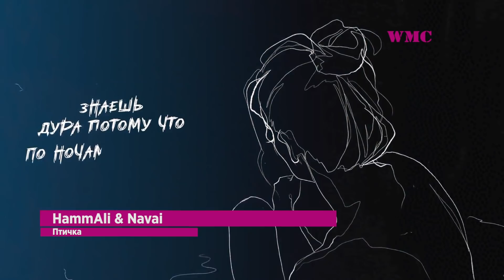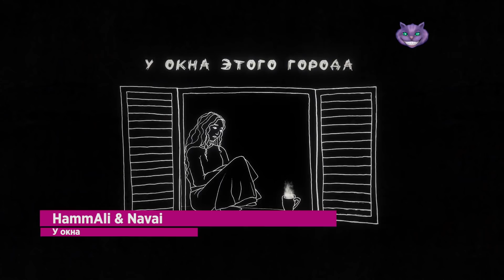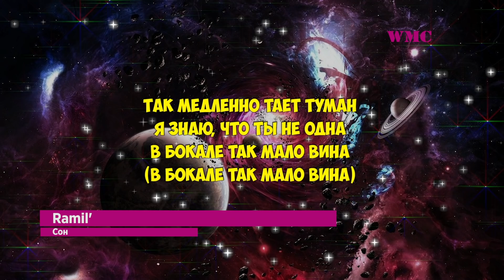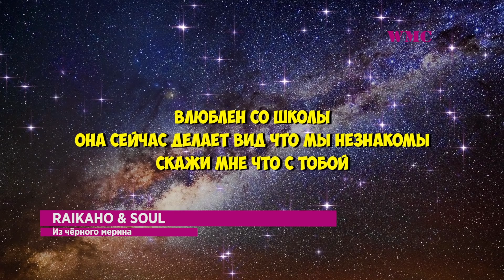ИХ ИЩУТ ВСЕ В РОССИИ | САМЫЕ ПОИСКОВЫЕ ПЕСНИ | ХИТЫ 2021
📌 Создаём музыку и песни в любых жанрах, под ключ. Переходи по ссылке

Рейтинг топовых отечественных и зарубежных песен,  построенный на основе количества распознаваний хитов за неделю по России!)
Мы обещали и своё слово сдержали!! Смотрим, слушаем, наслаждаемся!) Всем добра!!) Погнали!))

Оптимизация (не читать): топ 50 песен shazam, топ песен шазам, morgenshtern, моргенштерн, музыкальные новинки, новинки музыки, музыка 2021, лучшие песни 2021, эти песни ищут все, тренды tik tok, slava marlow, самая лучшая музыка, премьера клипа, зарубежные песни, попробуй не подпевать, угадай песню, музыка в машину, лучшая музыка 2021, их ищут все, patrick music, топ песен, песни шазам, топ 100 песен шазам, top 50 shazam, top 100 shazam, лучшие песни из шазама, шазам, музыка, слава марлоу, тик ток, музыка шазам, музыка шазам 2021, шазам 2021, музыка шазам 2020, шазам 2020, world music charts, world music, world, music, charts, шазам 100 песен, шазам 100 лучших песен, шазам 100 топ, шазам 2021 русские песни, топ 100 недели, топ 100 песен, топ 100 песен 2021, топ 100 песен 2020, топ 100 песен 2021 года, топ 100 лучших песен, топ 100 шазам, shazam, shazam 100 песен, shazam топ 100 песен, shazam 2021, shazam top 50, shazam top songs 2021, 100 песен, 100 песен шазам, 100 лучших песен шазам, песни, топ 100 песен 2021, топ песен 2021, клипы 2021 новинки, шазам песни, эти песни ищут все шазам, песни shazam, музыка чарт вконтакте, новинки музыки 2021, новые песни 2021, русские песни, русские хиты, свежак шазам 2021, песни тик ток, песни tik tok, популярные песни, хиты недели, апрель 2021 песни, рамиль сон, музыка 2020, музыка бас, музыка для спорта, музыка релакс, музыка для игр, музыка для йоги, музыка для бега, музыка для работы, музыка аниме, музыка ангелов, музыка без слов, музыка без авторских прав, музыка в машину 2020, музыка в машину, музыка в дорогу, музыка в авто, музыка в машину с басами, музыка громче, музыка гитара, 2020 г музыка, музыка 2020 г. хиты, музыка для флешмоба, музыка для уборки, музыка для сна, 60 е музыка зарубежная, 90 е музыка дискотека, upfront club, cool cuts, top 40 uk this week, uk top 40 songs 2021, top 50 songs, top 10 songs of the week, top 100 songs, top 10 songs, new songs of 2021, best songs of 2021, top songs of 2021, best songs of the week, клубная музыка 2021, best pop music, pop 2019, pop best songs, pop best song, pop songs 2019, pop song 2020, best pop songs 2020, best pop music 2020, top pop songs, top pop songs 2020, pop playlist 2020, pop hits, pop hits 2019 pop music 2020, best music 2020, best music, music 2020, top hits, top hits 2020, top songs, top songs 2020, top music, top music 2020, top song, best songs, shazam, shazam 2020, музыка, музыка популярная, популярная музыка, топ музыка, 2021, музыка шазам, музыка шазам 2020, шазам 2020, шазам музыка 2020, шазам 2020, лучшая музыка 2020, зарубежные песни хиты, музыка, песни, песни 2020, музыка в машину, музыка 2020, слушать песни, новые песни, хиты 2020, лучшие песни, песни онлайн, музыка онлайн бесплатно, слушать музыку, лучшая музыка, новинки музыки 2020, слушать, popular songs, deep house, классная музыка, самые популярные песни 2020, современные песни, новые клипы 2020, зарубежные европа плюс, самые популярные песни, новые клипы, top 50 shazam 2020, top 50 itune 2020, helios music, remix 2021, remix eletronica, popular songs 2021, melhores musicas eletronicas 2021, top songs 2021, musicas mais tocadas 2021, melhor musica 2021, playlist shazam songs 2021, playlist songs 2021, playlist melhores musicas eletronicas 2021, pop music 2021